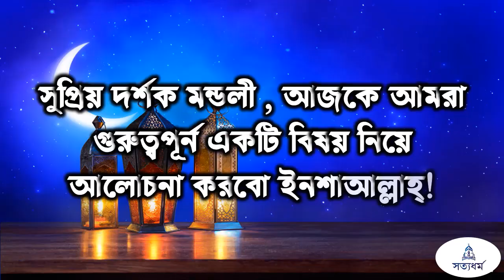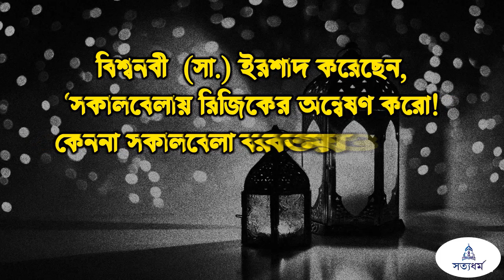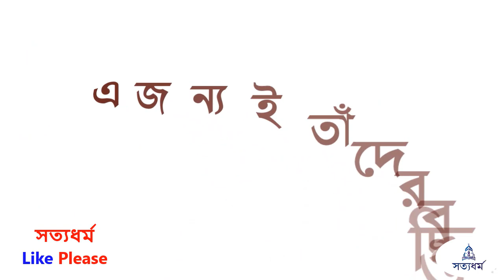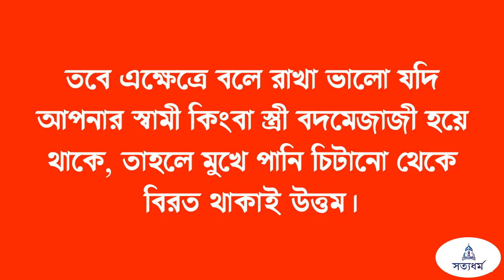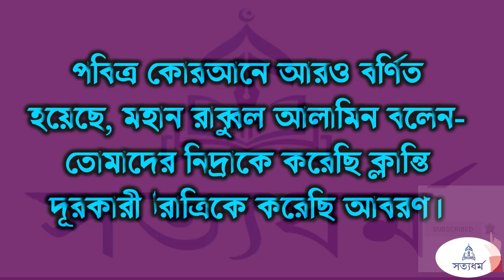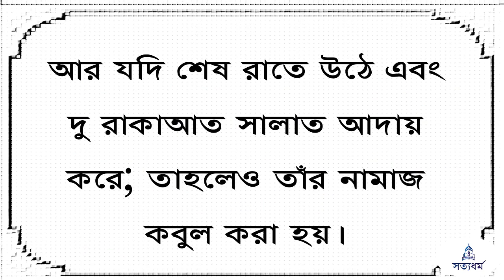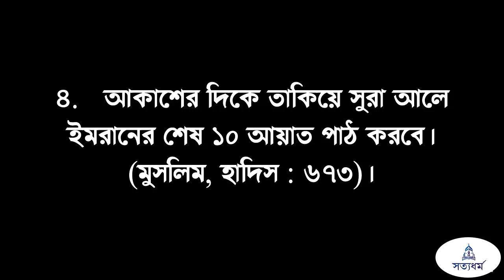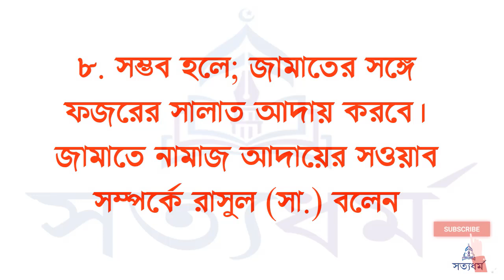ঘুম থেকে উঠে দোয়াটি ১বার পড়ুন আপনার সম্মান বেড়ে যাবে, বরকত বেড়ে যাবে ইনশাআল্লাহ্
খুব ভোরে ঘুম থেকে উঠা সম্পদ ও জ্ঞানের জন্য পূর্বশর্ত। বলা যায় সফলতার চাবিকাঠি। কেননা ভোররাতে বা দিনের শুরুতে সবচেয়ে বেশি কল্যাণ থাকে। শুধু ইবাদত-বন্দেগিই নয়, বরং দুনিয়াবি কাজের জন্যও এটি সবচেয়ে উপযুক্ত ও বরকতময় সময়। আল্লাহ্‌র রাসুলুল্লাহ (সা.) ভোরবেলার কাজের জন্য বরকতের দোয়া করেছেন।  হজরত ফাতেমা বিনতে মুহাম্মদ (সা.) থেকে বর্ণিত, তিনি বলেন, একদা রাসুল (সা.) আমার ঘরে এসে আমাকে ভোরবেলায় ঘুমন্ত অবস্থায় দেখলেন।  তখন আমাকে ডাকলেন এবং বললেন, মামণি! ওঠো! তোমার রবের পক্ষ থেকে রিজিক গ্রহণ করো! তুমি অলসদের দলভুক্ত হয়ো না। কেননা আল্লাহ সুবহে সাদিক থেকে সূর্যোদয় পর্যন্ত মানুষের মধ্যে রিজিক বণ্টন করে থাকেন। (সূত্রঃ আত-তারগিব ওয়াত তারহিব, হাদিস : ২৬১৬)।